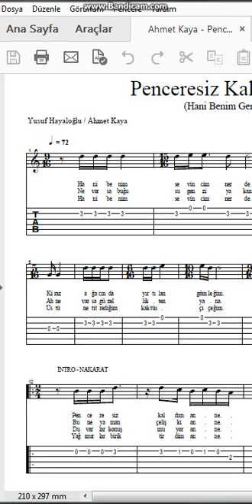Ahmet Kaya Penceresiz Kaldım Anne Hani Benim Gençliğim Nota Tab